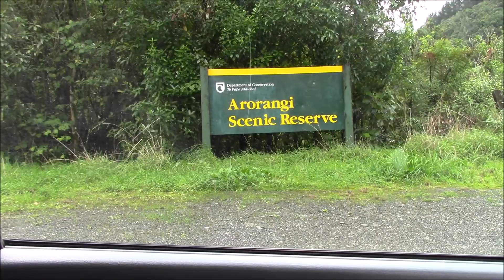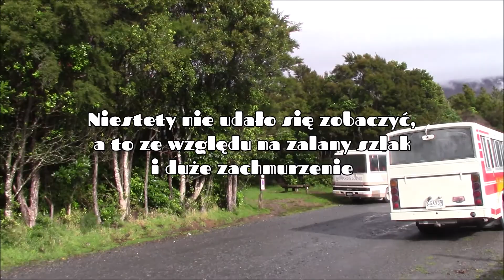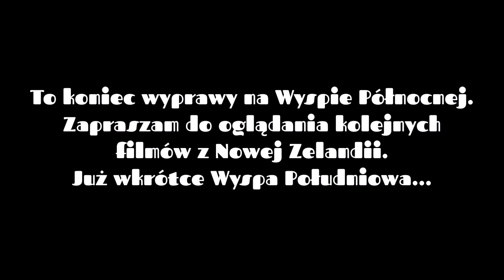NOWA ZELANDIA - TONGARIRO CROSSING, LAKE ROTOAIRA I AUCKALND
Ostatni film z Wyspy Północnej.
Kolejne niesamowite miejsca już wkrótce...

Chcesz zobaczyć więcej, odwiedź moją stronę oraz media społecznościowe!